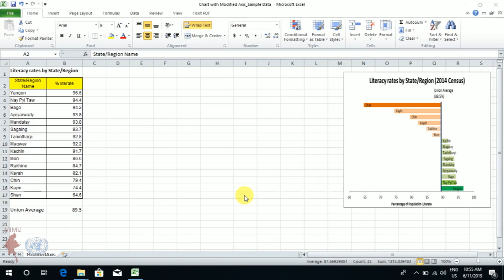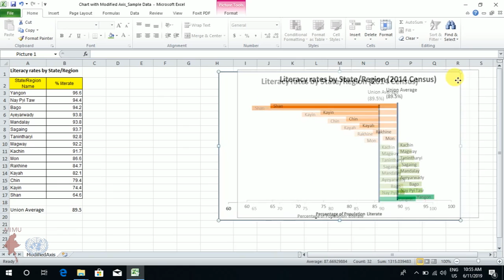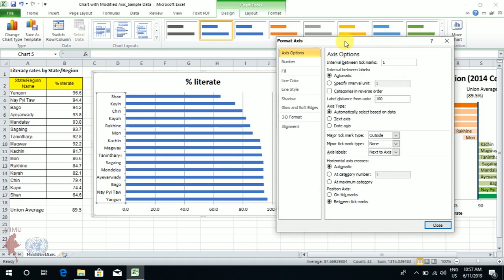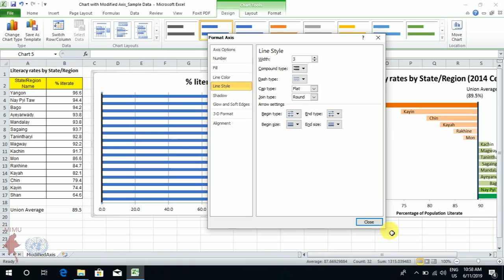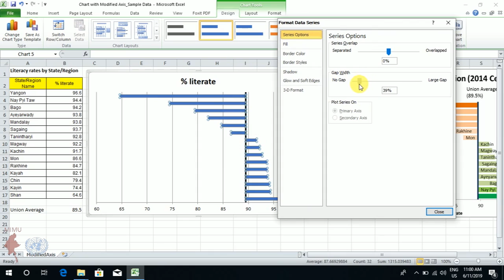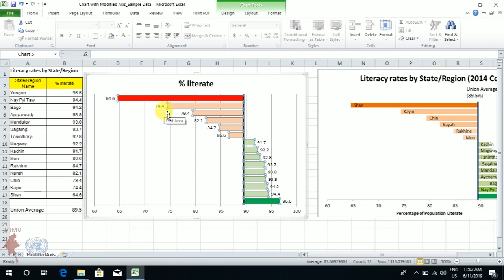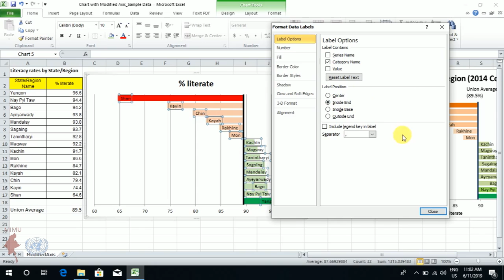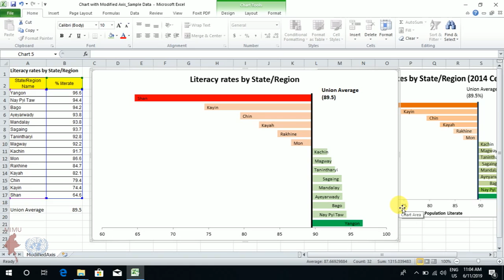10_ModifiedAxis Chart_27Aug2019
The MIMU Excel 2010 Training Videos (Version 2)